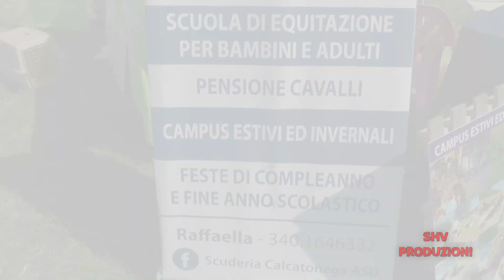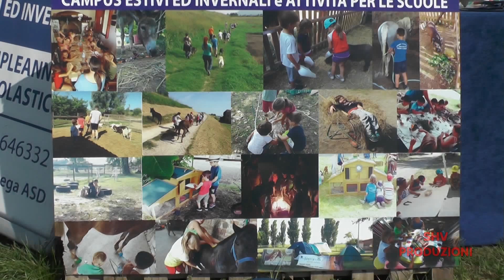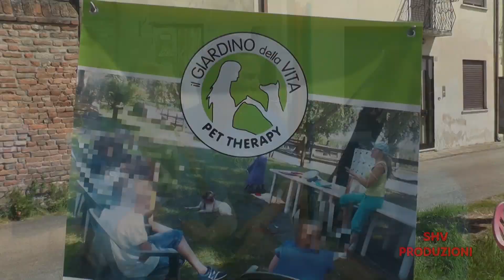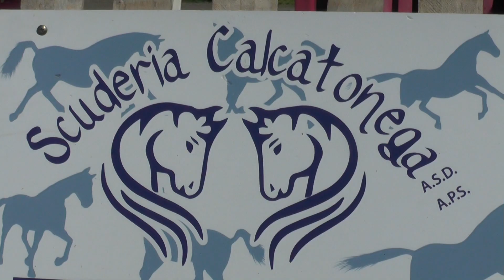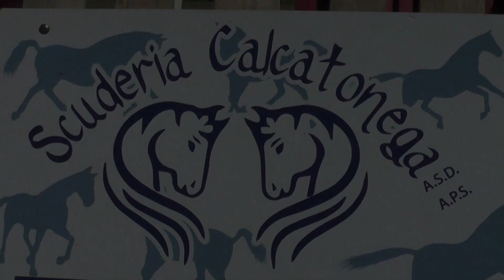Festa di Primavera al Tresto"2019" - Scuderia Calcatonega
In occasione della Festa di Primavera "2019" in quel di Ospedaletto Euganeo ( PD )nell' area del Tresto, tra i tanti espositori  abbiamo conosciuto alcune rappresentanti  della Scuderia Calcatonega,che ci hanno spiegato come si svolgie la loro attività.